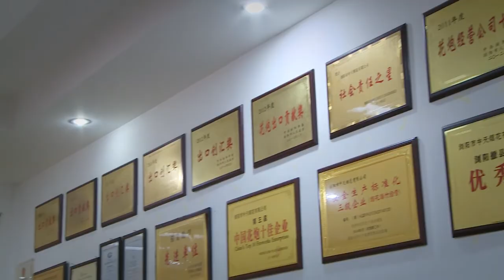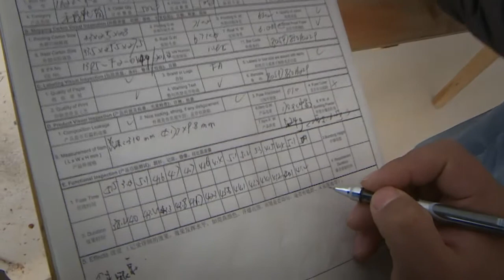EUROPYRO, offer CE approved fireworks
EUROPYRO is one of the brand name  of Chinasky Pyrotechnics Limited,  all the products under this brand are CE approved, including Cat.1, Cat.2, Cat.3,Cat.4, T1, T2.